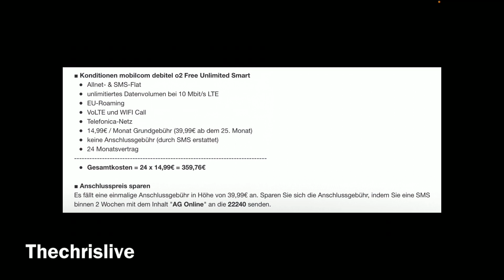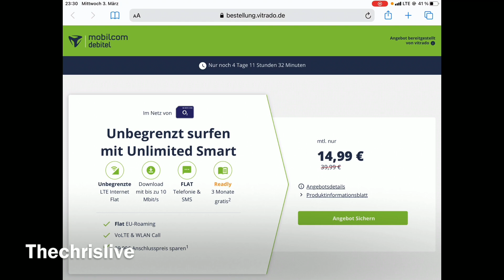o2 Unlimited Handy Flat 14,99€ 10Mbit/s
▬▬▬▬▬▬ RECHTLICHE HINWEISE
Dieses Video enthält KEINE bezahlte Produktplatzierung, bezahlte Meinungen oder

Der Aktionscode für Bis zu 40 € Startguthaben:
‼️ 24YUWBUV8BIF1G27 ‼️ 💳